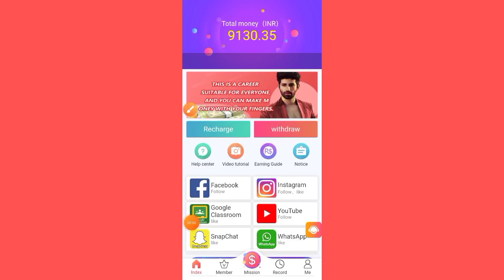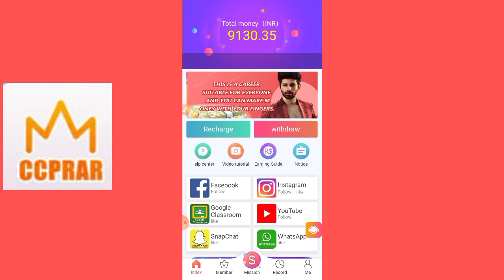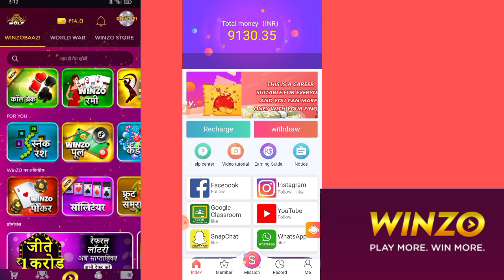CCPRAR APP- रिचार्ज करने के बाद account status क्या है ? क्या पैसे withdraw हो रहे है??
CCPRAR APP letest update
रिचार्ज के बाद account status क्या है
क्या पैसे withdraw होगे

बिना पैसे लगाए घर बैठे पैसे कमाए मोबाइल से

हमारे फेसबुक पेज से जुड़ें

हमारे telegram channel से जुड़ें महत्वपूर्ण जानकारी के लिए